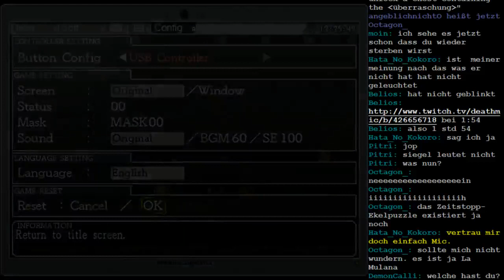Let's Stream La Mulana Session 12 - 2 / 7